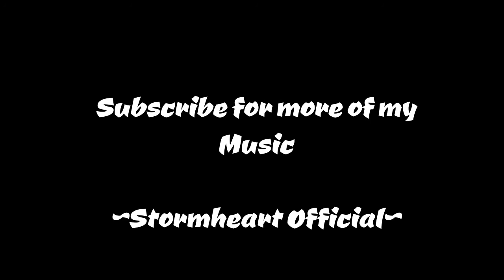Undertale Once Upon a Time Remix [Stormheart]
Undertale is a beautiful game :3 I'm still learning this remixing stuff but I hope you enjoy this! It's really short but I liked how it came out, so to youtube it goes!